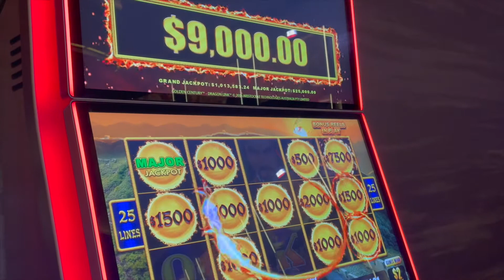Massive $50,000 hand pay jackpot won Hard Rock Hotel Casino Hollywood Florida $500 a spin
The sweet woman next to me took home the gold AND the major for $28,000. So exciting! She tipped my machine an extra $200, unsure why but it was the sweetest move ever. Congrats to her and her amazing win!!!